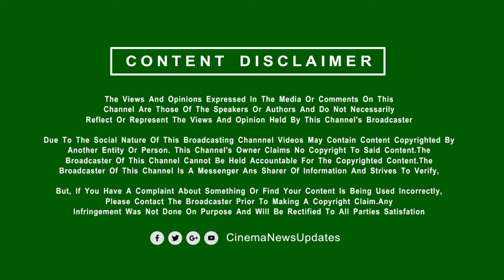Chill Baby Song Promo – Thalapathy 69 Single Updae | Vijay – Pooja Hegde – Samantha | H Vinoth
Chill Baby Song Promo – Thalapathy 69 Single Updae | Vijay – Pooja Hegde – Samantha | H Vinoth | Anirudh
Video Description
00:00 Thalapathy 69 Promo
00:07 Cinema News Updates Disclaimers
00:12 Thalapathy69
00:50  Thalapathy 69 Song Update
Cinema News Updates (Tamil Cinema News) is an everything about Kollywood, Bollywood, Tollywood, Mollwood and Hollywood Movie Update Channel. One stop destination for all New Movie Updates Regularly.
Tamil Movies,
Tamil Full Movie,
Tamil Movie,